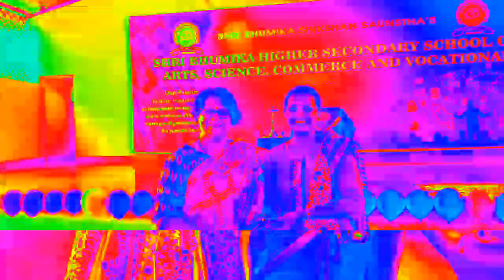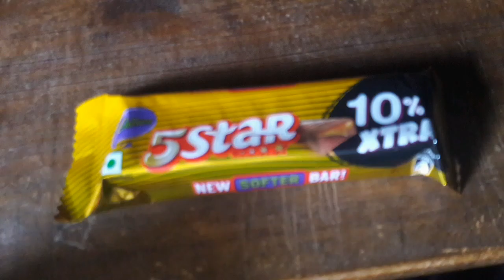Celebrated Teacher's 🎉Birthday In Shri Bhumika Higher Secondary School 😍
@SANJAY MALI Vlogs